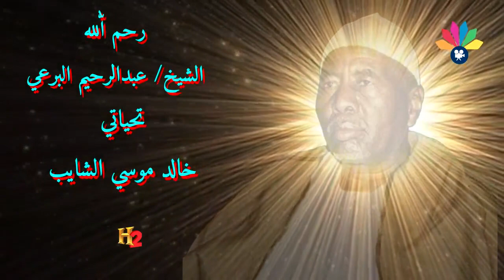أولاد الشيخ البرعي ــ للنبي ملء الفلاة